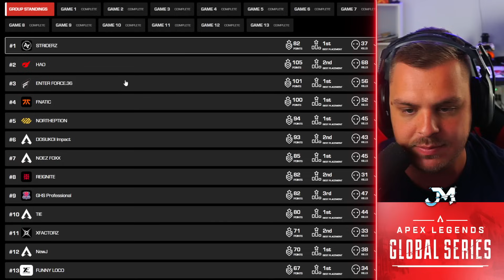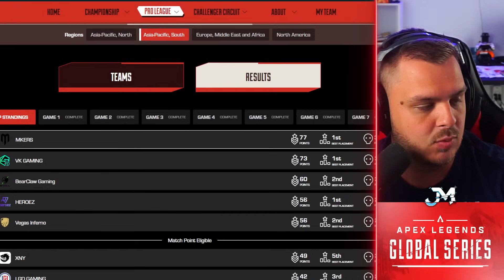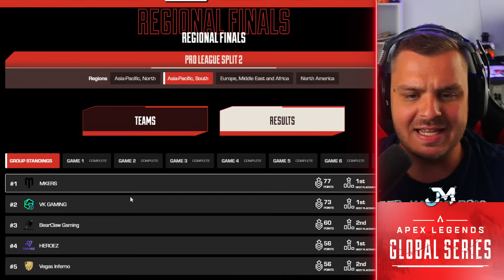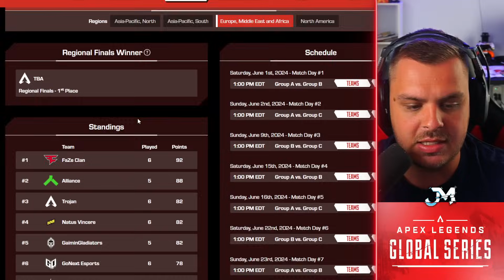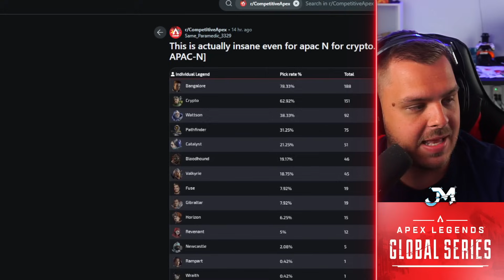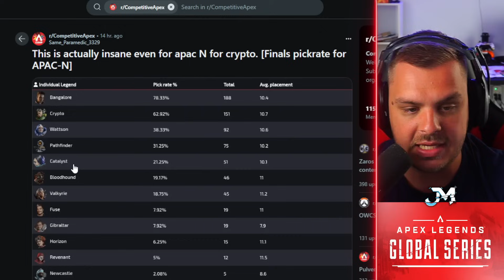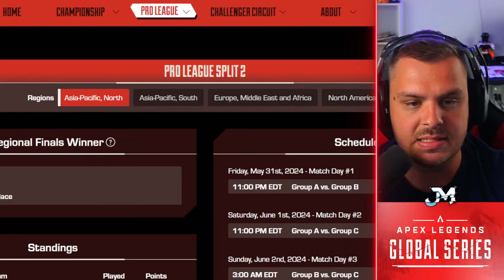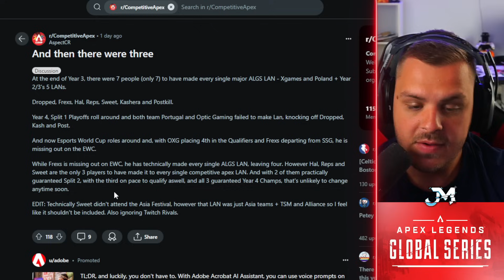Major UPSET in ALGS Regional Finals 😲...Elev8 & DSG CLUTCH?!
0:00 APAC North
2:30 APAC South
4:30 EMEA
6:16 NA
9:55 Legend Meta
10:40 LAN Stats